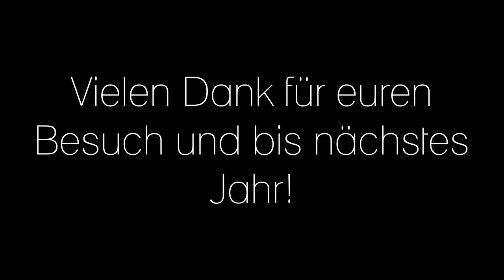Eglichutzlerball 07.02.15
Ein kurzes Video unseres Auftritts vom 07.02.15